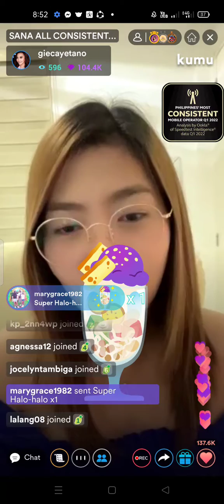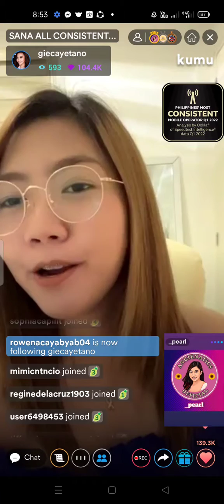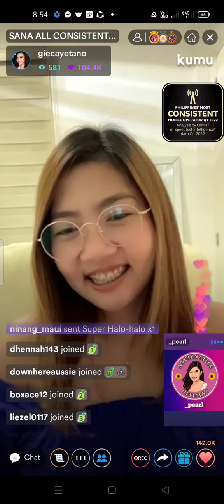Anghet💚Yung akala mo consistent,pero hindi pala